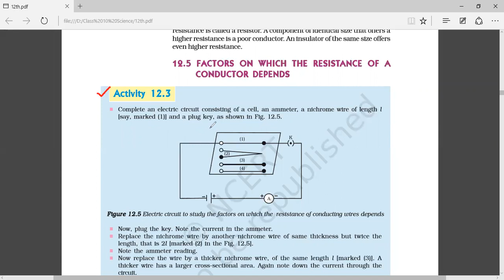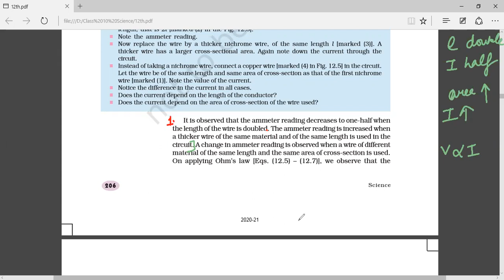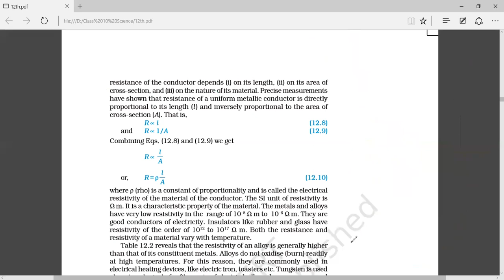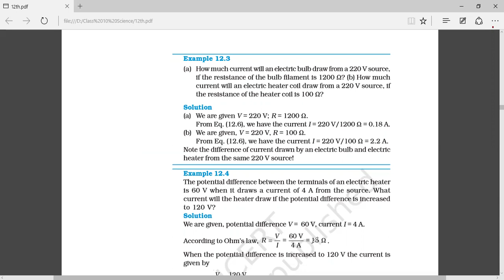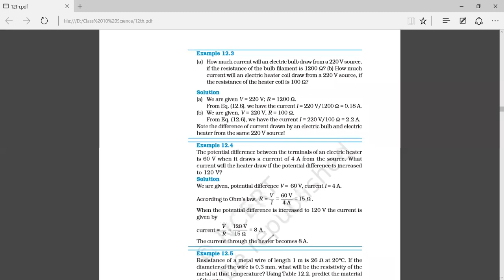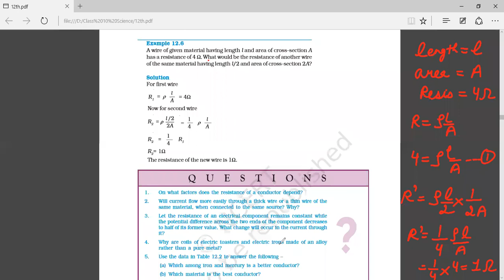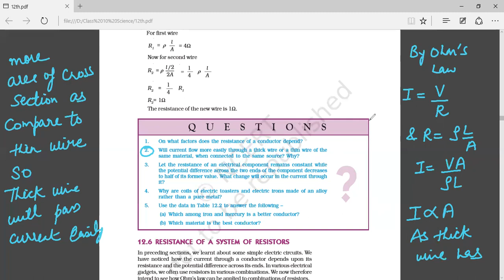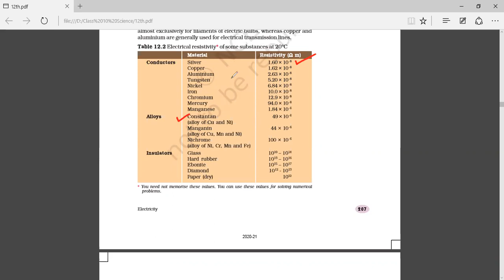CLASS 10 SCIENCE PHYSICS CHAPTER 12 ELECTRICITY